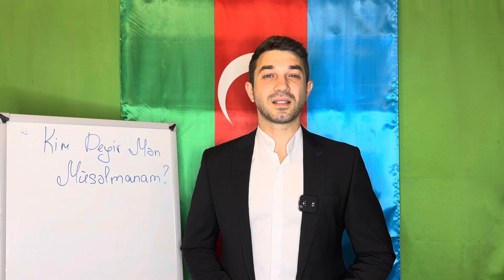Kim Deyir Mən Müsəlmanam?